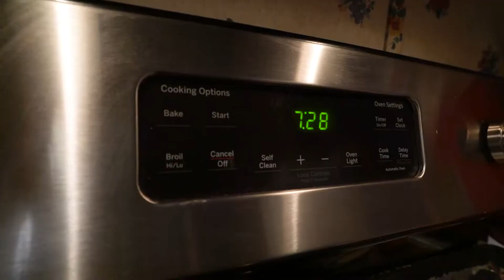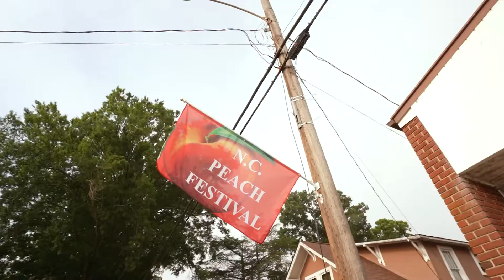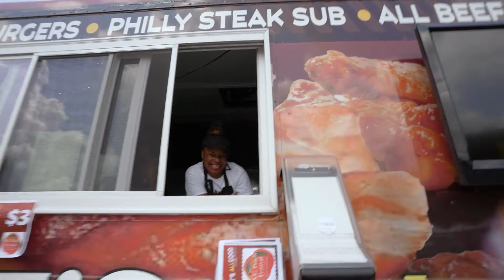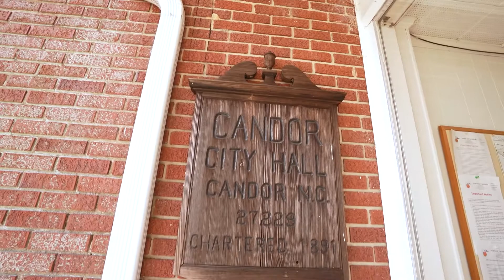My Bourbon Peach Cobbler Cheesecake Won 1st Place! 🏆 | Recipe & Vlog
I entered my Bourbon Peach Cobbler Cheesecake into my 1st baking contest at the NC Peach Festival and won!